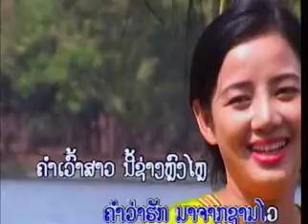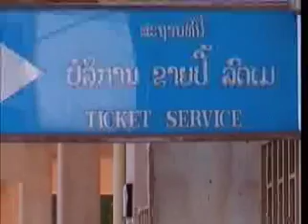Pheng Lao Kyo Sao Barn Keun.dat